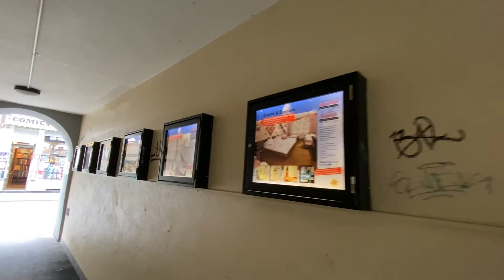【クラシック音楽と風景】ルツェルン旧市街／スイス with YouTube audio library_11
曲名　　　　： Messiah (by Handel)
アーティスト： Handel
演奏時間　　： 3分48秒

カメラ　　　： iPhone 11pro
撮影場所　　： ルツェルン旧市街／スイス

暇なときに聴き流し、お気に入りの音楽があれば保存しておく。YouTube動画を制作するときのYouTube audio libraryからの選曲の煩わしさ。この悩みが少しは軽減されると思います。